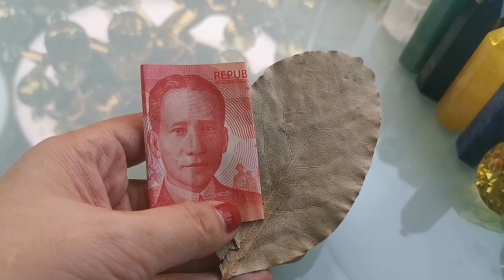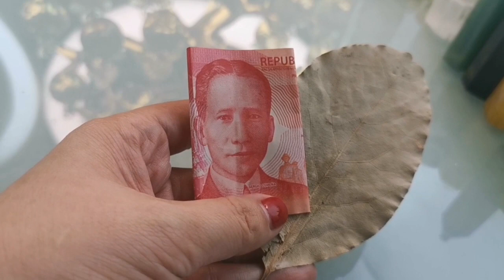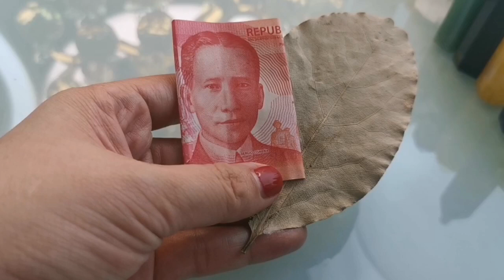IIPIT ITO SA BULSA AT HINDI KA MASASAIRAN NG PERA-APPLE PAGUIO1